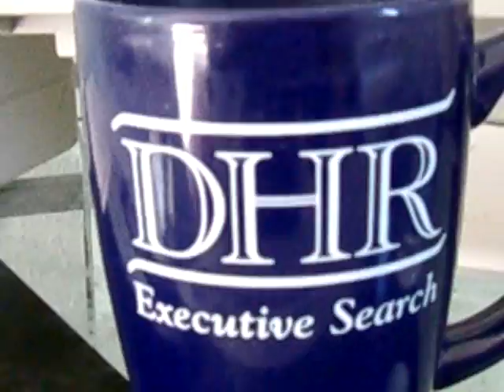names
where are the names